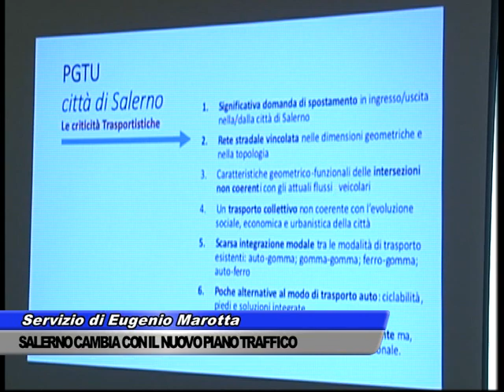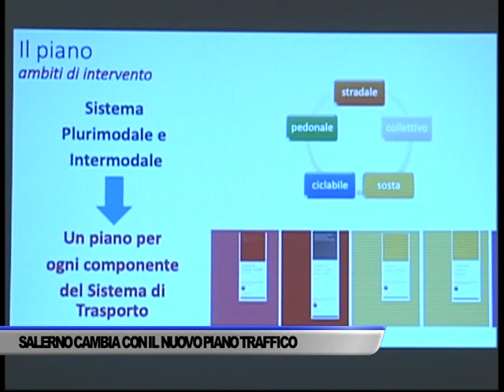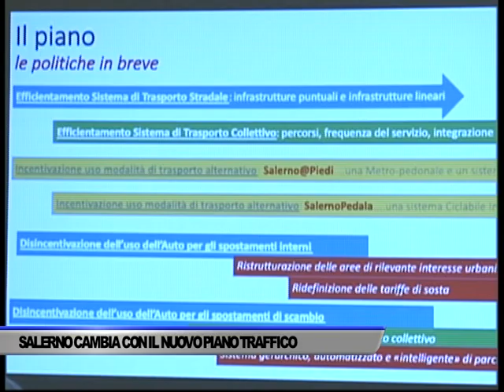SALERNO HA UN NUOVO PIANO GENERALE DEL TRAFFICO URBANO - SERVIZIO TG DEL 04/10/2019